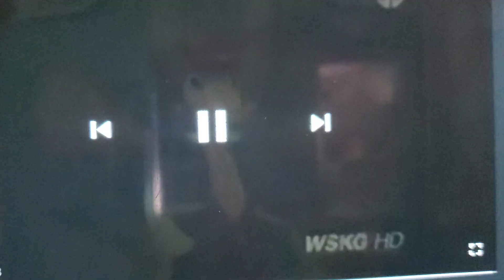Dinosaur train hello folks